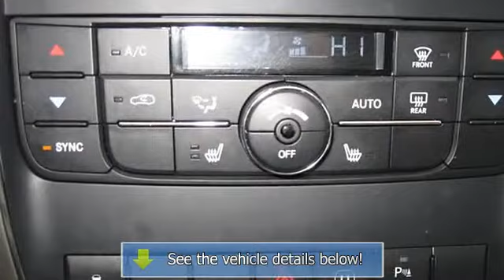2011 Jeep Grand Cherokee - Kelly Jeep Chrysler - Lynnfield, MA 01940 - 35000A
Kelly Jeep Chrysler
353 Broadway

For Sale: 2011 Jeep Grand Cherokee
VIN: 1J4RR5GGXBC590362
Engine: 3.6L
Drivetrain: 4WD
Transmission: AUTOMATIC
Mileage: 48,346
Color: White Gold (exterior) Black/Light Frost Beige Interior (interior)

Features:
WAS $32,995, PRICED TO MOVE $1,100 below NADA Retail! Car Fax 1-Owner, Excellent Condition, Jeep Certified. Nav System, Moonroof, Heated Leather Seats, Panoramic Roof, Back-Up Camera, Flex Fuel, Heated Rear Seat, Head Airbag AND MORE! JEEP GRAND CHEROKEE: UNMATCHED QUALITY: Jeep's excellent record of reliability makes this a best bet. 125-Point Inspection and Reconditioning, Vehicle History Report, 24-Hour Road Side Assistance, 24-Hour Towing Car Fax 1-Owner. Qualifies for Car Fax Buyback Guarantee. THE PERFECT TIME TO BUY THIS GRAND CHEROKEE: Love your vehicle and its price. Reduced from $32, 995. This Grand Cherokee is priced $1, 100 below NADA Retail. KEY FEATURES ON THIS GRAND CHEROKEE INCLUDE: Heated Leather Seats, Heated Mirrors, Heated Rear Seat, Navigation, Panoramic Roof, Four Wheel Drive, Back-Up Camera, Flex Fuel, Premium Sound System, Satellite Radio, iPod/MP3 Input, Bluetooth, Dual Moonroof, Aluminum Wheels, Remote Engine Start Rear Spoiler, MP3 Player, Privacy Glass, Keyless Entry, Steering Wheel Controls. Limited with White Gold exterior and Black/Light Frost Beige Interior interior features a V6 Cylinder Engine with 290 HP at 6400 RPM*. Serviced here, Non-Smoker vehicle, Originally bought here, Clean Car Fax report! Leather interior. Sunroof. BEST IN CLASS: GRAND CHEROKEE: You can't mistake it for anything but a Jeep.- New Car Test Drive. I'm now convinced that should a meteorite ever land in my driveway, leaving a giant crater, a Grand Cherokee would have no trouble propelling me over it and on my way to the grocery store for that loaf of bread.- Cars.com. OUR OFFERINGS: We Make It Easy - Contact us today to schedule a test drive! Please confirm the accuracy of the included equipment by calling us prior to purchase.